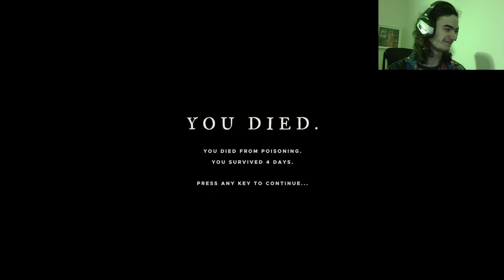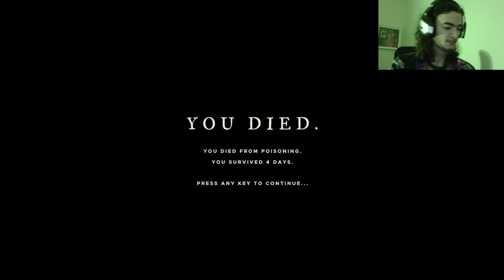Finally setting out to kill Horace [Finale] - Stranded Deep with Thalassophobia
Than Hammerheaded menace has tormented me long enough and he won't do it again!